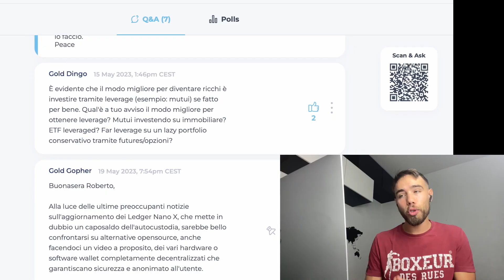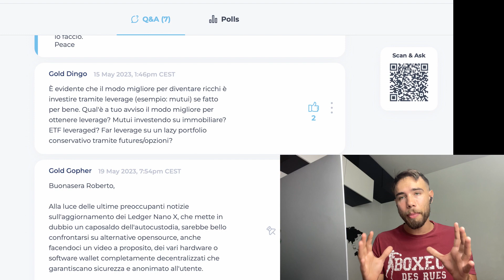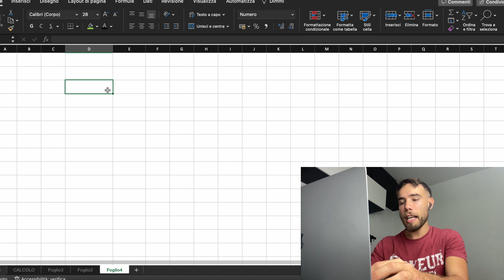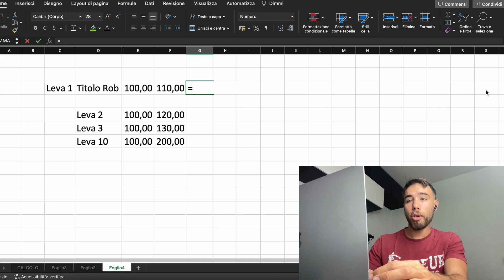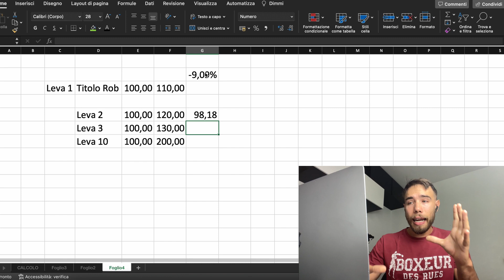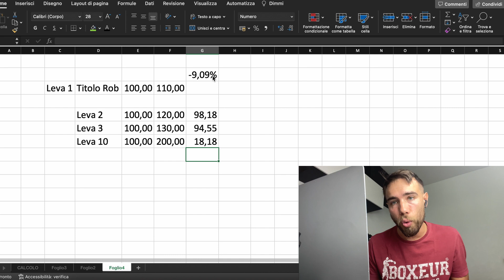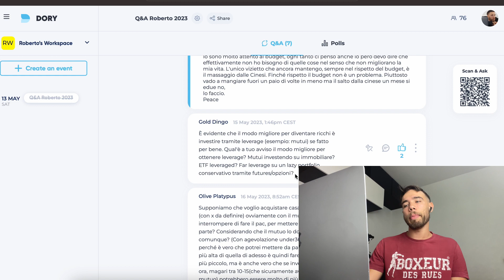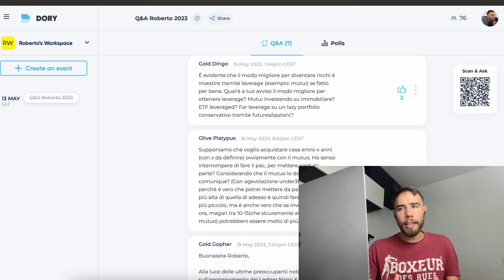DIVENTARE RICCHI VELOCEMENTE - DOMANDE ANONIME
Altro giro altra corsa. Oggi rispondo alle vostre domande anonime su

Quale è il miglior modo per diventare ricchi?